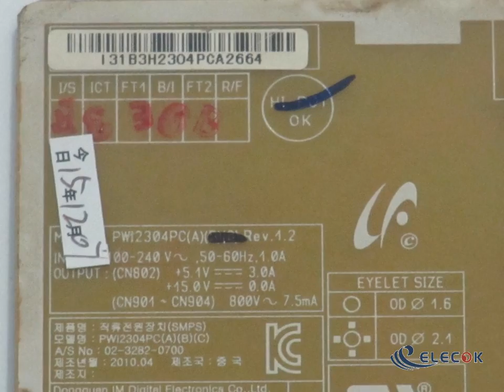e2220w b2330h e2420l board high voltage board pwi2304pc a